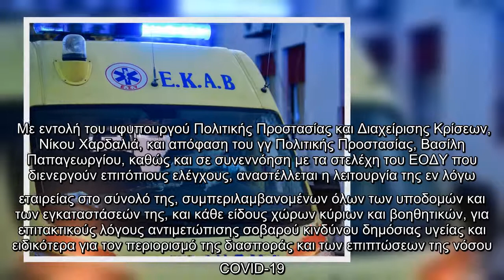«Λουκέτο» σε κονσερβοποιία με 114 κρούσματα!